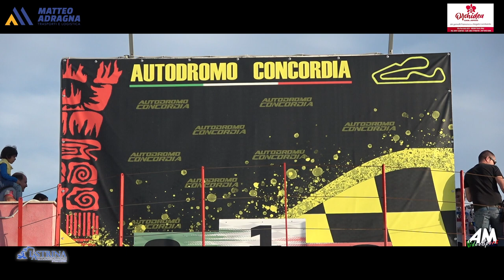Sampino Greco PSG Rally Concordia Ottobre 2024